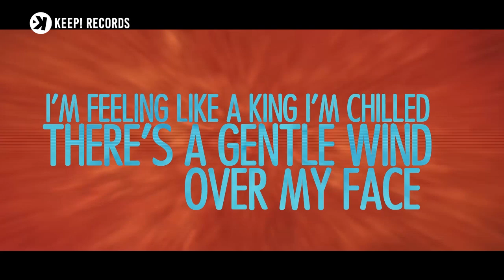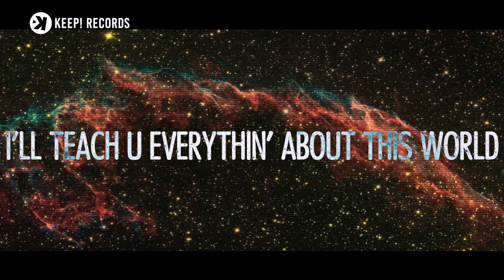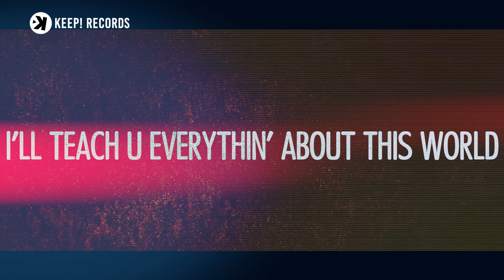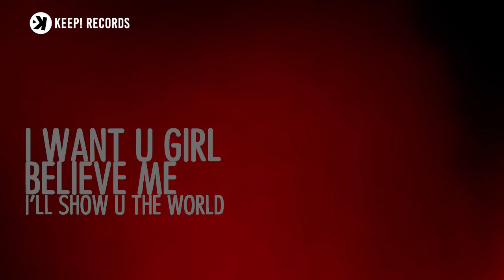Dynamics - Believe Me (Official Video)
Welcome to the official youtube KEEP! Records